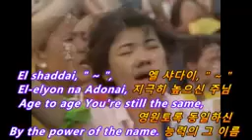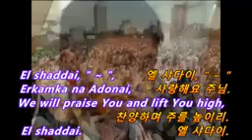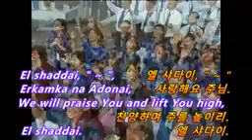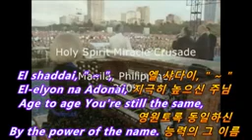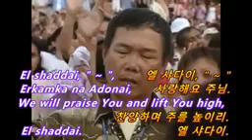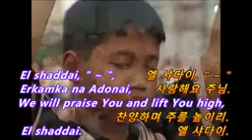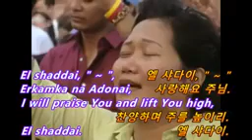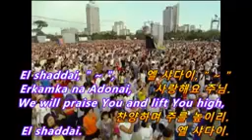BENNY HINN - EL SHADAY - 1 HORA DE ORACION